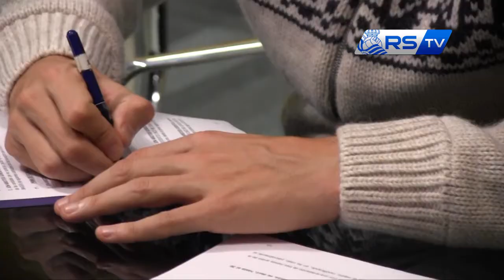Jon Ansotegik 2015 urtearte berritu du 2013/11/11